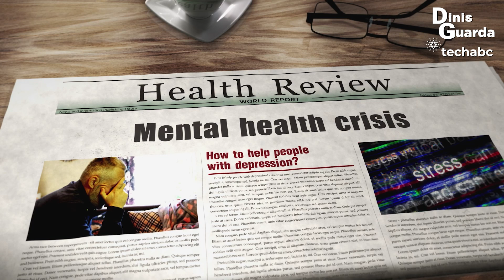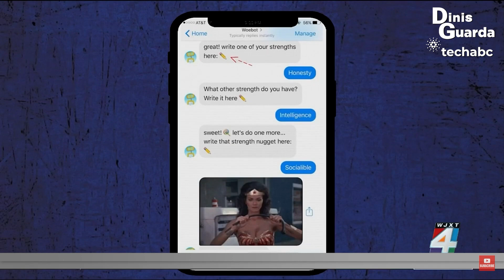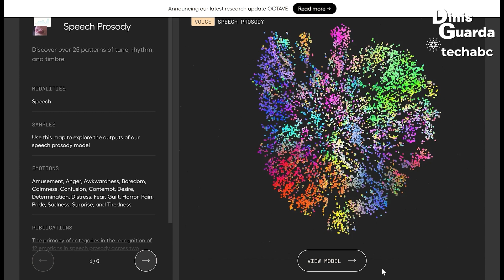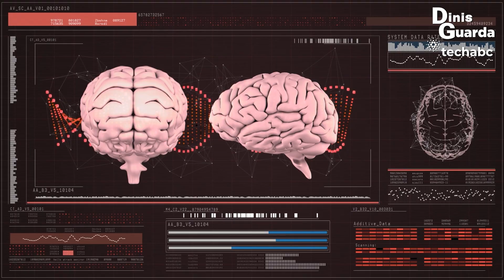AI in Mental Health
The global AI mental health market is expected to grow from $92,153 million in 2023 to $10,334,000 million by 2032.

By leveraging advanced machine learning algorithms and data analytics, AI supports professionals in detecting, monitoring, and addressing mental health challenges with precision and speed.

Artificial Intelligence (AI) in mental health introduces tools like chatbots, behavioural analysis platforms, and emotion-detecting systems to revolutionise how we approach mental well-being.

It enhances emotional intelligence (EQ), intellectual intelligence (IQ), and social intelligence (SQ) while providing support for underserved communities and enabling personalised care.

AI_in_Mental Health: Key topics

00:00 - 01:05 Introduction
01:06 - 01:36 What is AI in Mental Health?
01:37 - 02:09 Market Growth and Impact
02:10 - 03:27 Applications of AI in Mental Health
03:28 - 04:54 Enhancing EQ, IQ, and SQ with AI
04:55 - 05:35 Challenges and Ethical Considerations
05:36 - 05:58 The Future of AI in Mental Health
05:59 - 06:26 Closure